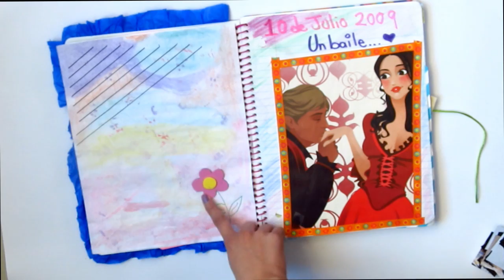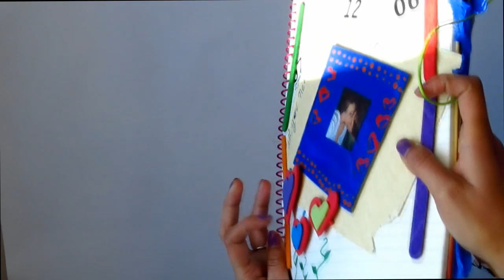1.5 Manualidad para SAN VALENTIN: El diario (Avance) - floritere - 2011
Aqui les dejo un pequeño avance del diario. Éste será un vídeo rápido para que observen en qué va el proceso. Sigue más en el canal de floritere.

Descubre la posibilidad de crear y transformar cosas apartir de lo que nos rodea y con lo que convivimos diariamente.
Un mundo creativo: Manualidades y Reciclaje! no hay mejor combinación!. Floritere es un mundo de ideas por compartir!.